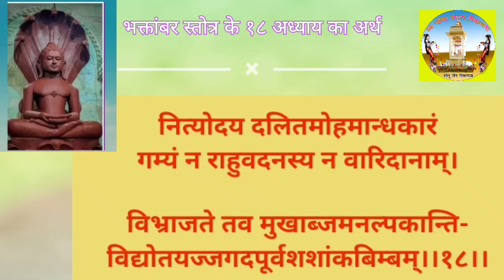भक्तामर स्तोत्र १८ अध्याय का अर्थ।।अद्भुत् चंद्र ।। Aacharya Shri Vidyasagar Ji MaharajJuly 26, 2023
भक्तामर स्तोत्र १८ अध्याय का अर्थ।अद्भुत् चंद्र:
हे स्वामी! आप का सुंदर चेहरा चंद्रमा को भी पारकर जाता है
चंद्रमा केवल रात में चमकता है लेकिन आपका चेहरा हमेशा प्रसन्न रहता है चंद्रमा की रोशनी कुछ हद तक ही अंधकार को दूर करती है
आपका चेहरा अज्ञानता और
इच्छा के भ्रम को दूर करता हैं चंद्रमा ग्रहण के साथ साथ बादलों से ढका हुआ है लेकिन ऐसा कुछ भी नहीं जो आपके चेहरे पर छाया डाल सके

bhaktamar stotra ke 18 adhyay ka Arth

O Master! Your beautiful face transcends
the moon. The
moon shines only at night but your face
is always
beaming. The moon light dispels
darkness only to a some
level, your face dispels the delusion of
ignorance and
desire. The moon is eclipsed as well as
obscured by
clouds, but there is nothing that can
shadow your face.